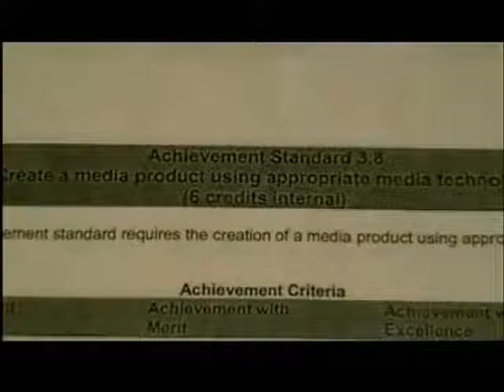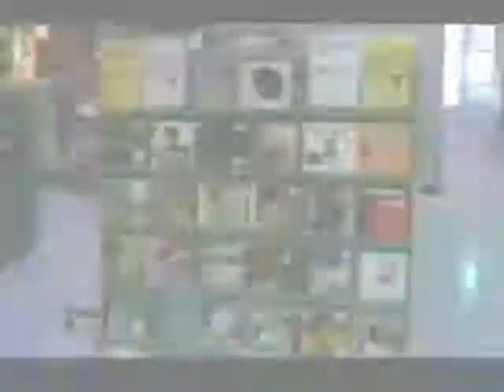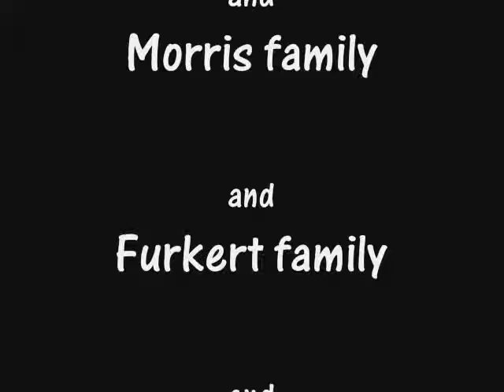Informative Documentary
A documentary about teenagers and parents-comparing their likes and dislikes of school, music, fashion and fun.I interview a group of teenagers and their parents and also Steve Maharey.